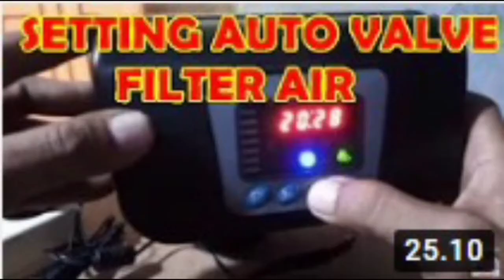Biaya Rp.0 ! Selang pembuangan kalbu selalu keluar bensin.... montir jadi jadian vlog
Tolong ya boss,jangan bertanya hal kerusakan motor
Sebab kami bukan montir
Hatur Nuhun salam
Ainin JES